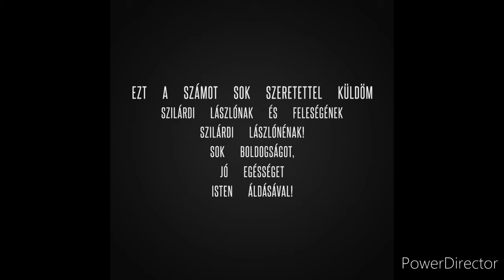CSÍK LACI | Névre szóló - Feledni oly nehéz (Ifj.Járóka Sándor szerzeménye)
Ezt a dalt Szilárd László és felesége Szilárd Lászlóné nyerte!
Hangszerelés: Csík Laci
Strings:Váradi Gyuszi

Csík Laci fellépés szervezés: 70 / 431 1647